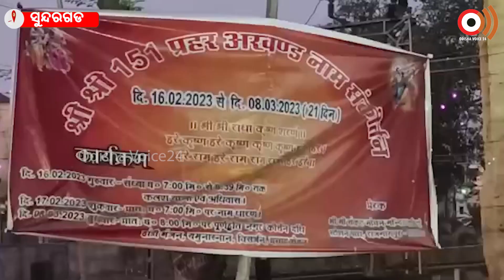Rajgangpur || ଷ୍ଟେସନ ପଡା ସଙ୍କଟ ମୋଚନ ମନ୍ଦିର ପରିସରରେ ୧୫୧ ପ୍ରହର ଅଖଣ୍ଡ || odishavoice24